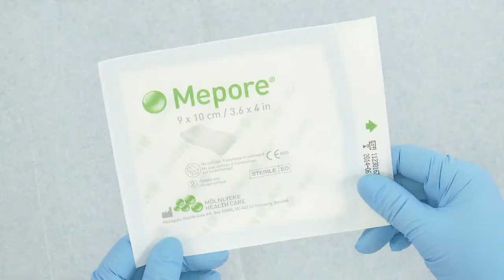Mepore® - Anwendungsvideo - Mölnlycke Health Care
Mepore® ist ein selbstklebender, absorbierender Wundverband.